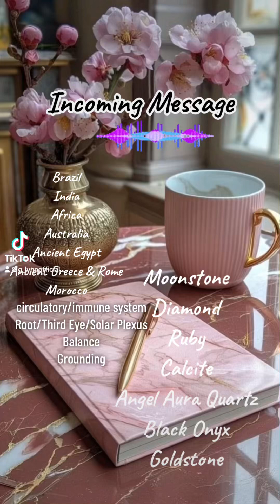Incoming Message 1234